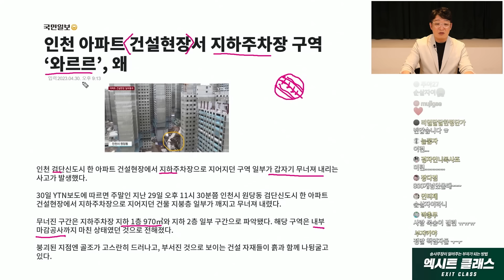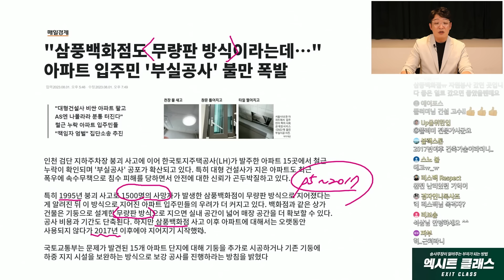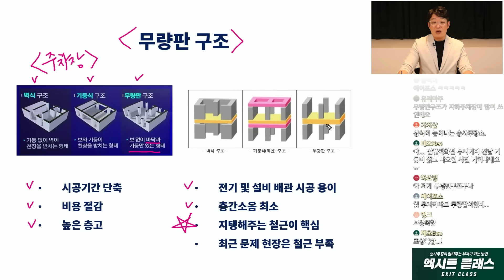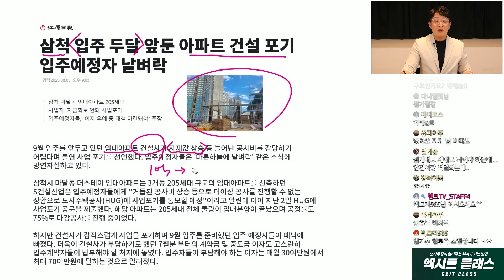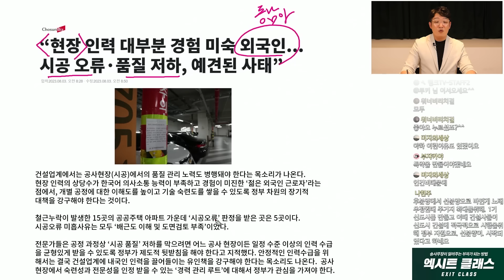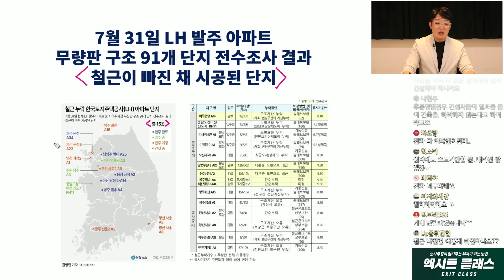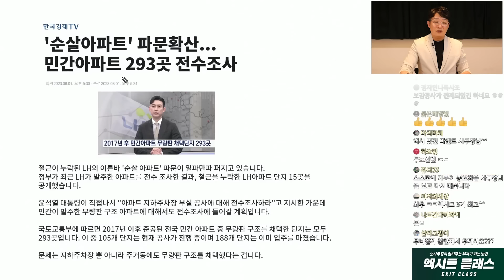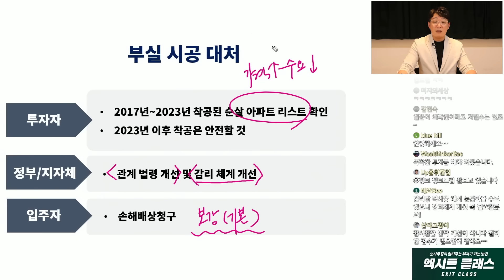당신의 집은 안전합니까? LH 부터 시작된 순살 아파트 논란! 리스트와 대처법 알려드립니다.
📌진짜 부자 송사무장님께 '부자 되는 법'을 배우고 싶다면?

LH 철근 누락 논란 우리집은 안전할까요?
부실 시공 논란 불안함을 달래고 싶다면
영상으로 리스트와 대처법을 꼭 확인해보세요.